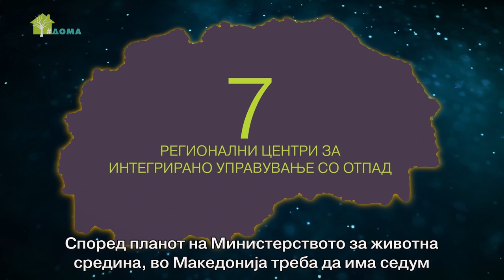700 илјади тони ѓубре секоја година завршуваат на диви депонии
Во Македонија годишно се прави околу 700 илјади тони отпад, односно секој човек по околу 350 килограми годишно. Деведесет проценти од ѓубрето завршува на дивите депонии, за кои се проценува дека ги има околу илјада во целата држава.